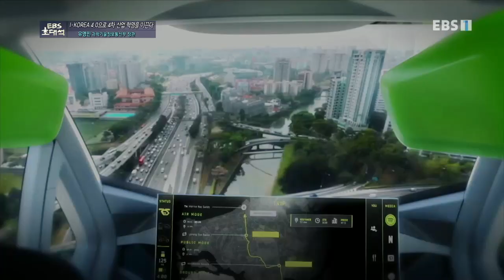EBS 초대석 - I-KOREA 4.0으로 4차 산업 혁명을 이끈다- 유영민 과학기술정보통신부 장관_#001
I-KOREA 4.0으로 4차 산업 혁명을 이끈다- 유영민 과학기술정보통신부 장관,

우리나라 기초과학과 정보통신기술(ICT) 발전을 이끄는 유영민 과학기술정보통신부 장관을 모시고 '실체가 있는' 4차산업혁명에 대하여 이야기 나누는 시간을 가져본다,